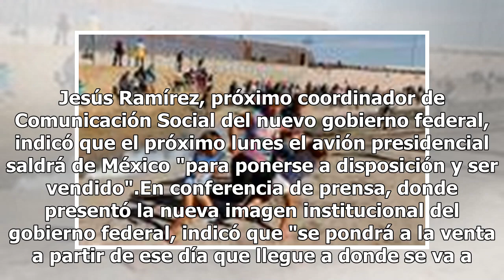Avión presidencial tendrá un vuelo este lunes, anuncia vocero de AMLO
Jesús Ramírez, próximo coordinador de Comunicación Social del nuevo gobierno federal, indicó que el próximo lunes el avión presidencial saldrá de México "para ponerse a disposición y ser vendido".En conferencia de prensa, donde presentó la nueva imagen institucional del gobierno federal, indicó que ...